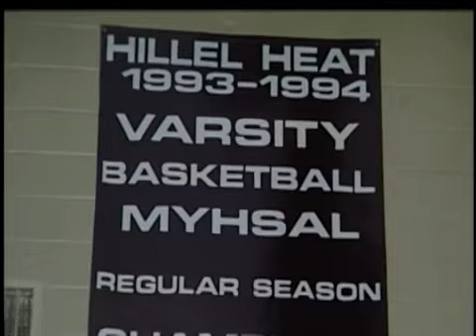Loving Tribute Joel Rishty A"H